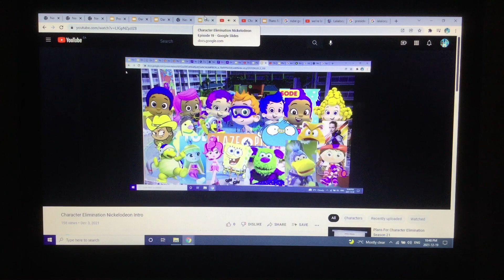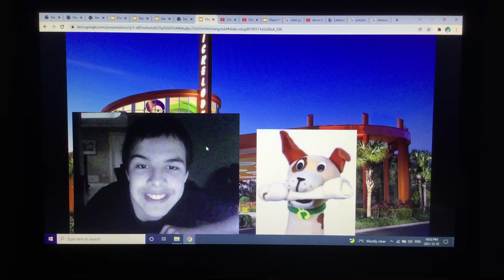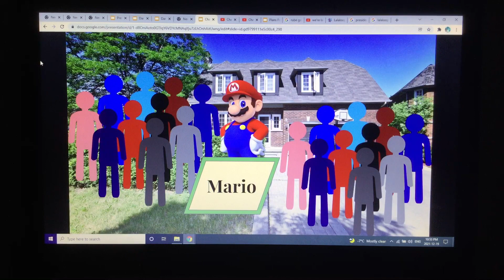Character Elimination Nickelodeon Episode 19: The Goldberg Effect